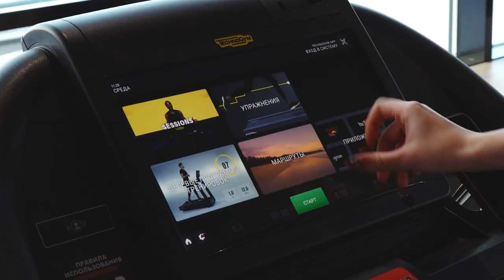После праздников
Пора возвращаться к рабочему графику. Как восстановить организм после длительных выходных - расскажем.